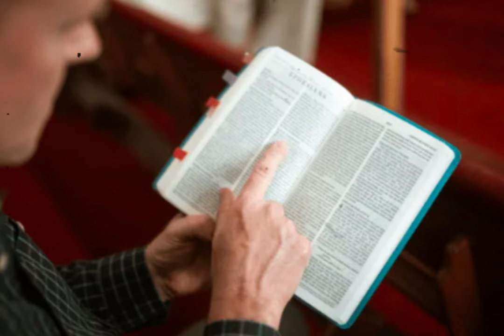ANA PAULA VALADÃO VIRANDO OS ZÓIO NA SUBMISSÃO